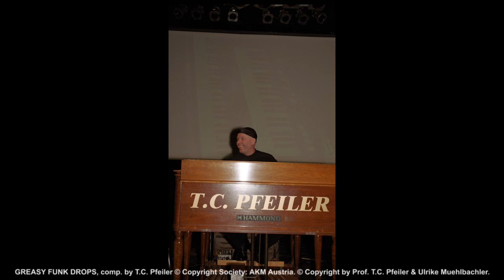GREASY FUNK DROPS, composed by T.C. Pfeiler™® ©Copyr. Soc. AKM Austria Hammond B3 , 2002 Jazz organ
GREASY FUNK DROPS
Composer: T.C. Pfeiler
© Copyright Society: AKM Austria
Lyricist: Instrumental

Free downloadable PDF lead sheet of this song in free song book

Recorded live on Jan. 1, 2002 at Altstadtkeller Salzburg, Austria by Miss Ulrike Muehlbachler

Personnel:
T.C. Pfeiler - Hammond B3 organ (rental instrument bei Hans Eder)
Herwig "Hank" Gradischnig - Tenor Saxophone (final shout only)

Released on Youtube: Sept. 13, 2020